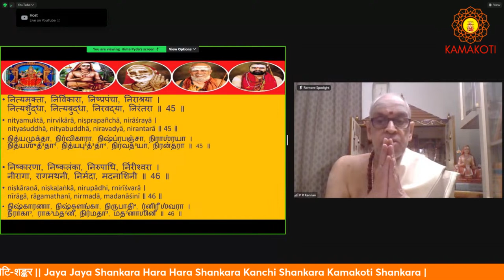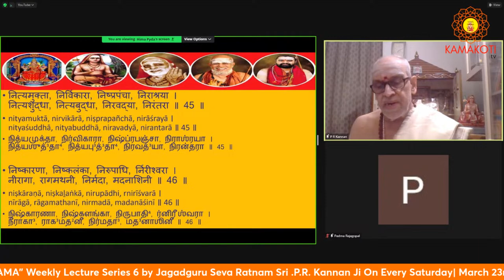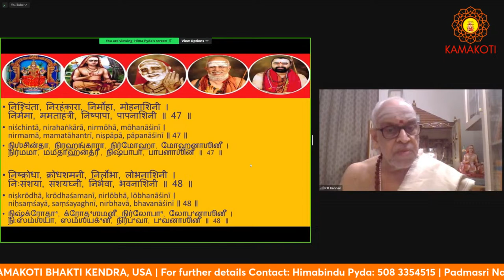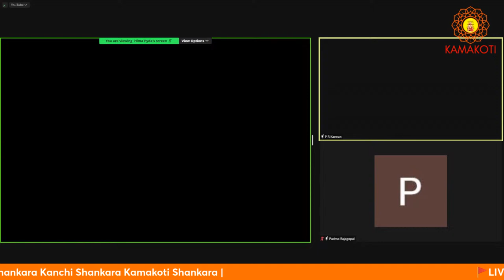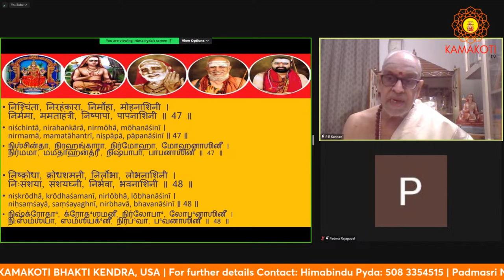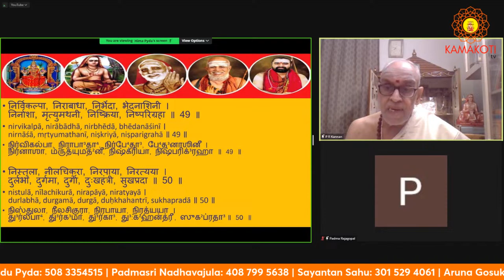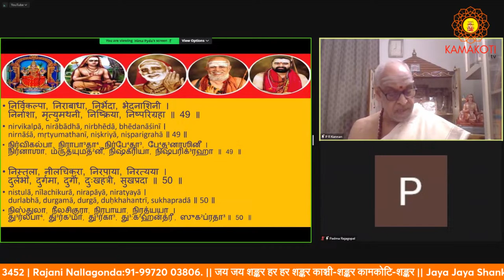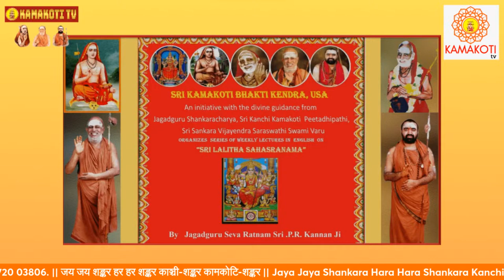Kamakoti.TV | "SRI LALITHA SAHASRANAMA" Weekly Lecture Series 6 by Sri PR Kannan On 23rd Mar 2024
Kamakoti.TV | "SRI LALITHA SAHASRANAMA" Weekly Lecture Series 6 by Jagadguru Seva Ratnam Sri .P.R. Kannan Ji | On Every Saturday| 23rd Mar 2024

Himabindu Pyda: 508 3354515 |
Padmasri Nadhavajula: 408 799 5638 |
Sayantan Sahu: 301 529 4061 |
Aruna Gosukonda 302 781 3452 |
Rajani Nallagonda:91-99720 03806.